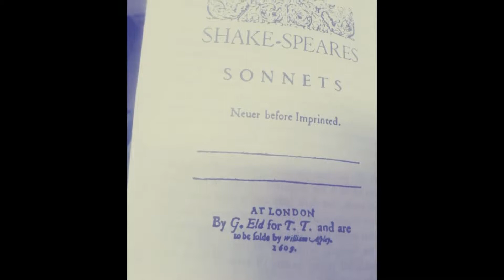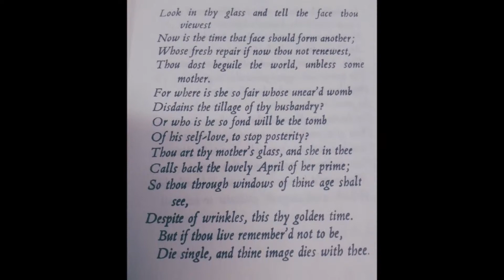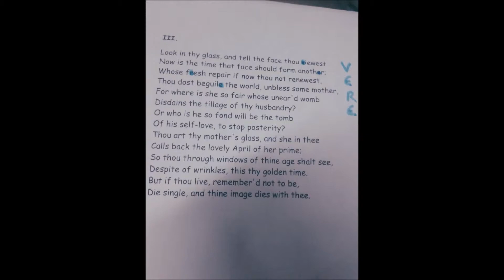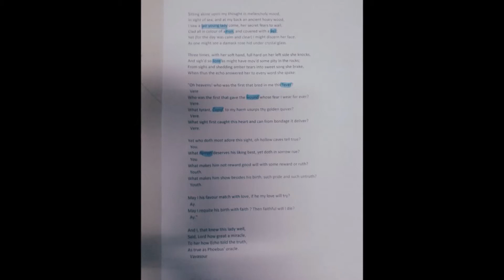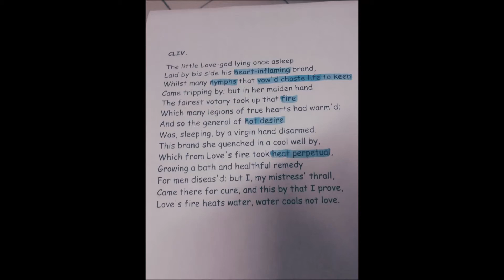THE SHAKESPEAREAN AUTHORSHIP MYSTERY REVEALED BY SIR CLIFF!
A literary episode in our series BLAST FROM THE PAST finally reveals the so-called Shakespearean Authorship Mystery that has been puzzling so many great creative minds, such as those of Henry James, Mark Twain and Sir Charles Chaplin, not to mention actors such as Sir John Gielgud and Sir Derek Jacobi. Sir Cliff convincingly shows that in lieu of conclusive evidence, the old adage "Where there's a Will, there must be a Way" still applies.
All voices and guitar (Italian lute tunes that inspired so many Elizabethans) by Frankie Paradiso and his alter ego Sir Francesco d'Amstelredamo. Non-monetized edutainment video recorded 12-14 October 2014. This upload is intended as a spoof/parody on the fierce and oddly unwitty battle between the Strats and Non-Strats, including Marlovians, Baconians and even some supporters of Lady Jane Grey. Happy 74th birthday, Sir Cliff!